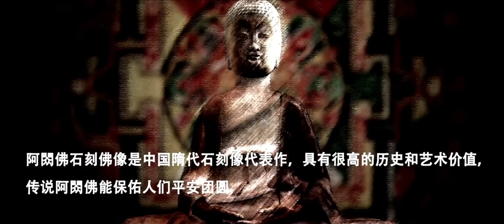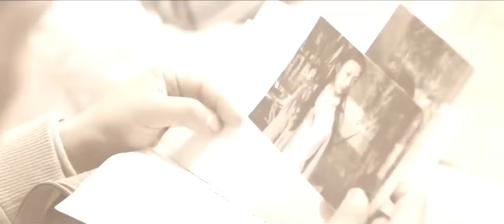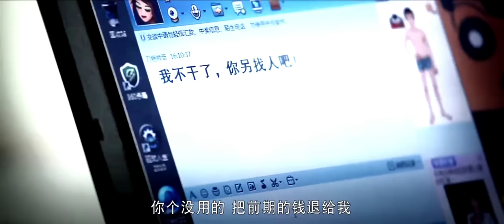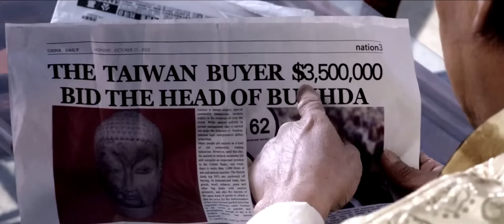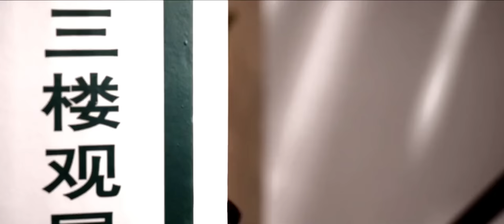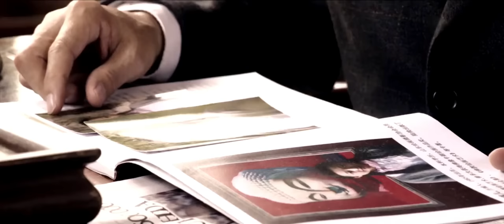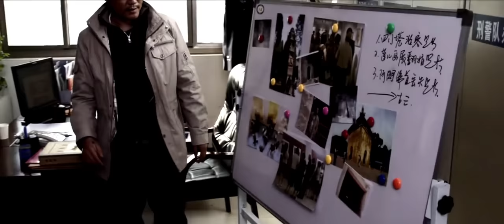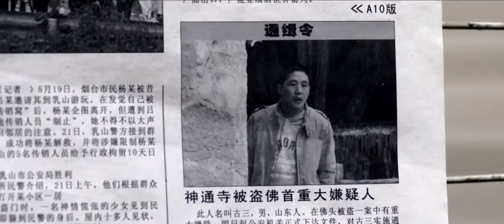【ENG SUB】神通佛影 (2014) 國語 | The Buddha's Shadow (羅家英，梁小龍 ，元華) | 無價佛頭重現江湖，警方走私犯古董商開始爭搶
編劇: 鄭陽
主演: 羅家英 / 梁小龍 / 姜超 / 來喜 / 元華 / 龔蓓苾 / 魯緣緣
類型: 喜劇 / 動作 / 冒險
製片國家/地區: 中國大陸
語言: 漢語普通話
上映日期: 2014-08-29(中國大陸)
片長: 100分鐘
又名: The Buddha's Shadow